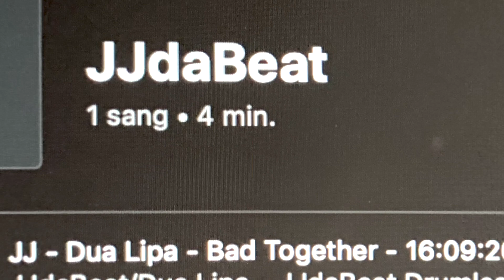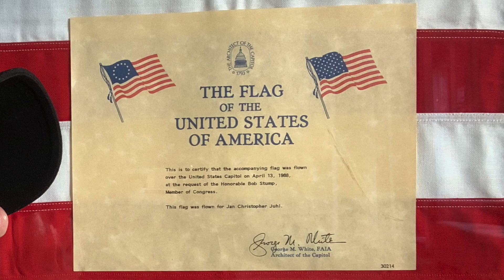JJdaBeat - Drumcover - Dua Lipa "Bad Together"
JJdaBeat - Drum Cover of Bad Together, by Dua Lipa